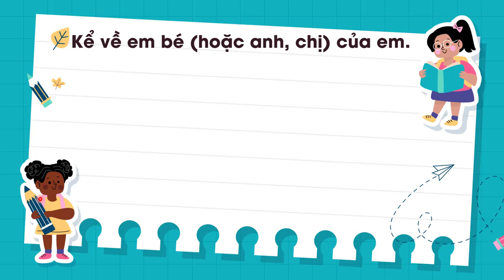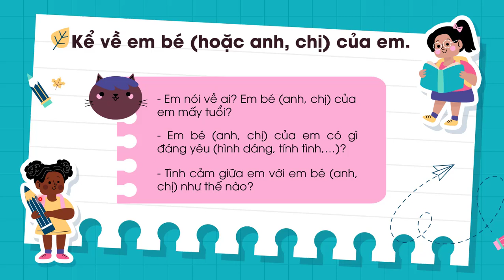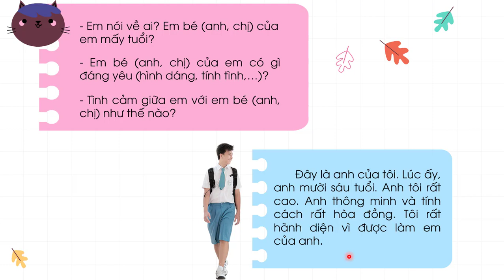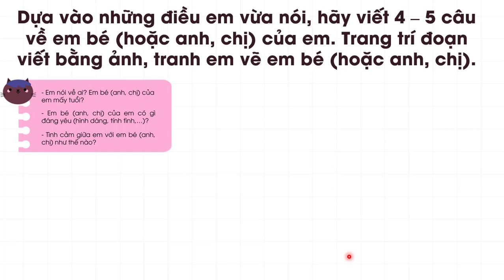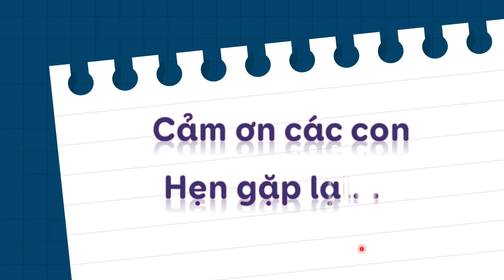Kể và viết về anh (chị, em) của em - Tiếng Việt lớp 2 [OLM.VN]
Bài giảng giúp học sinh: Kể và viết về anh hoặc chị hoặc em của mình.